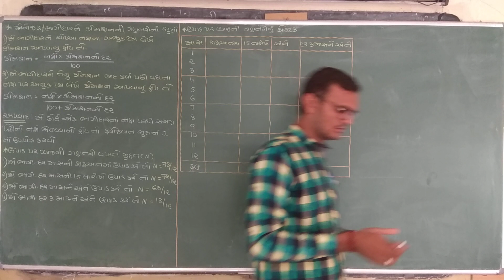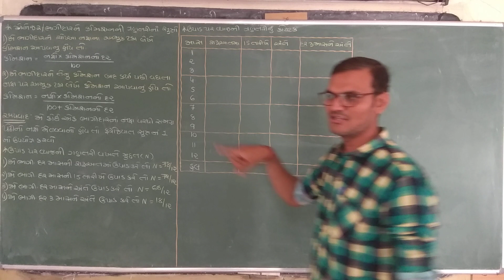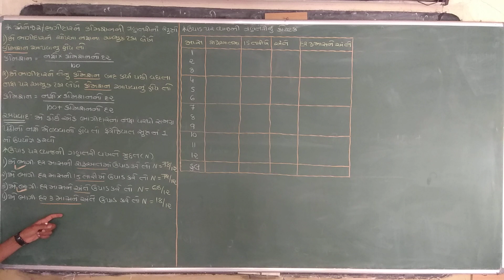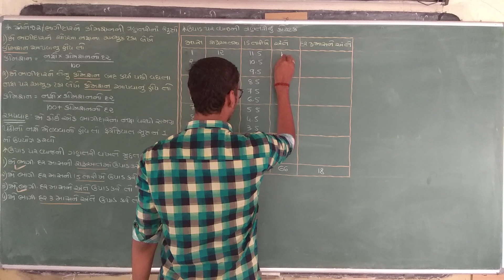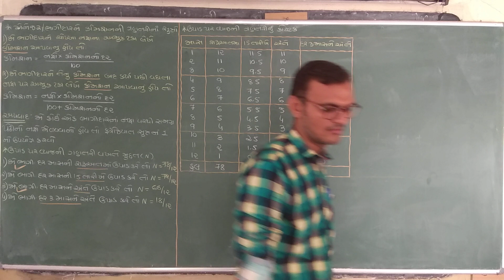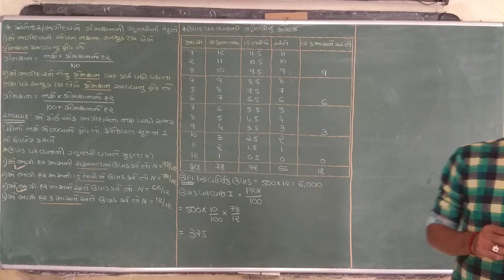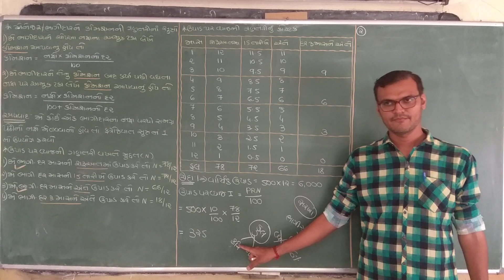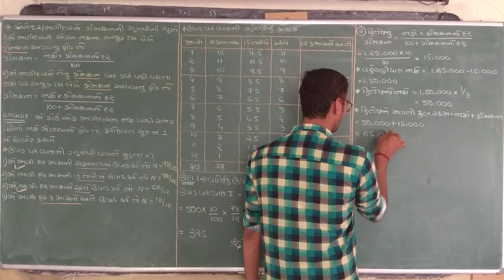std 12 account part 1 chapter 1 | bhagidari | ભાગીદારી વિષય પ્રવેશ | 12 account gujarati medium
std 12 account part 1 chapter 1, std 12 account bhagidari Vishay pravesh, ભાગીદારી વિષય પ્રવેશ, bhagidari Vishay pravesh, introduction to partnership, account std 12 gujarati medium